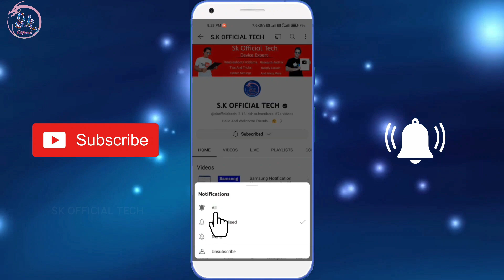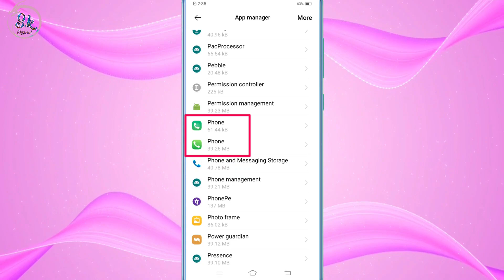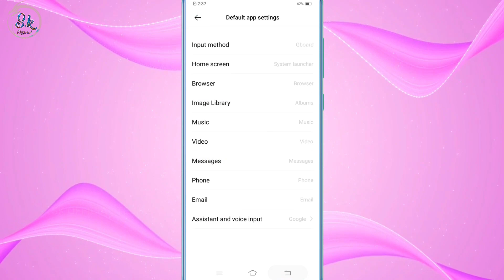Vivo Dial Pad Nahi Khul Raha Hai Permission Request Dikha Raha Hai To Kaise Thik Kare Setting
Hii Friends Wellcome Back To My Channel Sk Official Tech Aaj Ke Is Video Me Maine apko Bataya Vivo Ke Phone Me Dial Pad Nahi Khul Raha Hai To Is Problem Ko Kaise Thik Kar Sakte Hai Ummid Krta hu Apko Ye Video Pasand Aaya Hoga Ese Hi Interesting Video Dekhne Ke Liye Subscribe Jarur Kare Thanks.

डाटा जल्दी खत्म हो जाता है तो बस ये सेटिंग कर दो

Keyboard में टाइपिंग करते समय लिखा हुआ अपने आप बदल जाता हे ऐसे ठीक करे

Keyboard का माइक गायब हो गया है तो वापिस ऐसे लाए